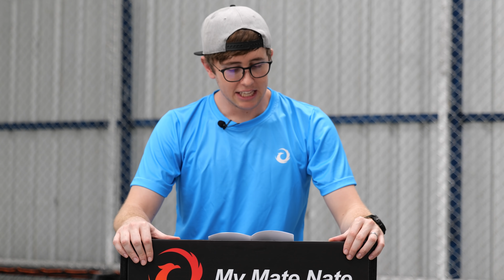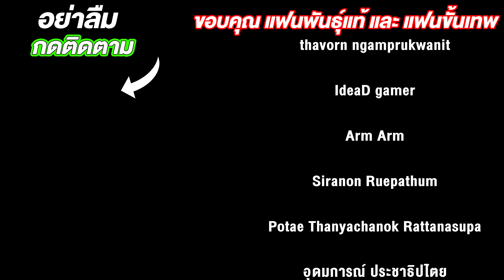เกมปริศนาเก้าอี้มรณะ!! ตอบผิดมีหงายเงิบ!! เสียวโว๊ยย!!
อย่าลืมติดตามช่อง My Mate Nate และสมัครสมาชิกด้วย!!